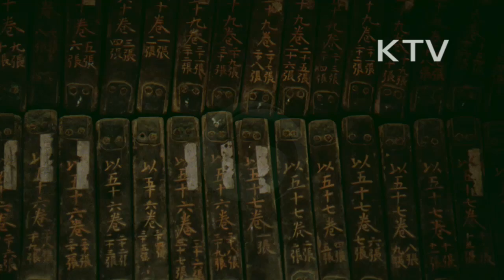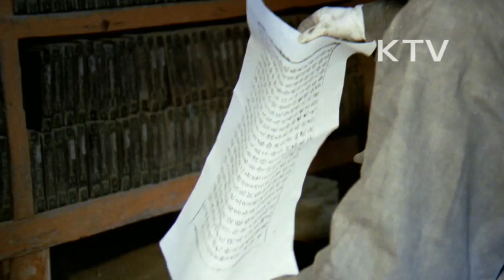대한뉴스 제 1426호-국보순례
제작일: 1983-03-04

경상남도 합천군 해인사
-팔만대장경(국보 제 32호)과 판고(국보 제 52호)
-팔만대장경 판고는 통풍과 온습도 조절이 완벽
-선조들의 탁월한 슬기를 보여줌.
-팔만대장경은 몽고 침입 당시 종교적인 힘으로 물리치고자 하는 호국의지가 담긴 문화유산